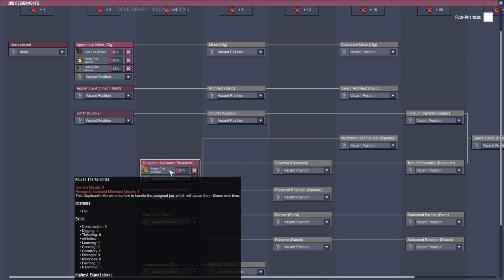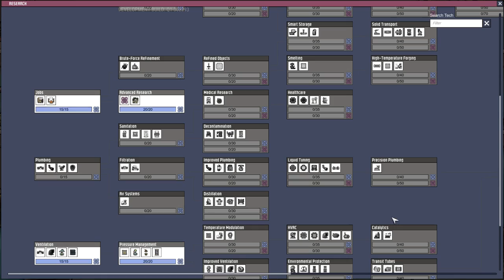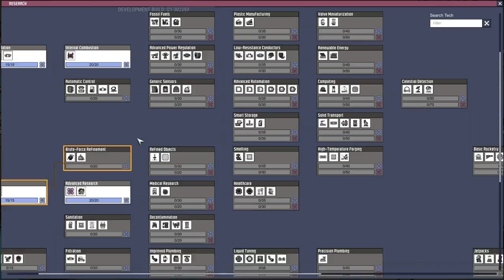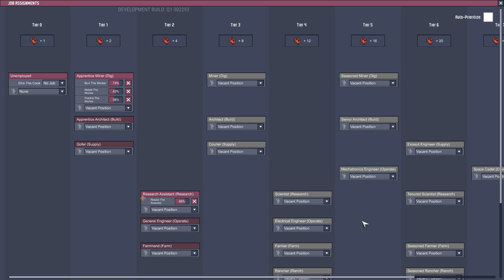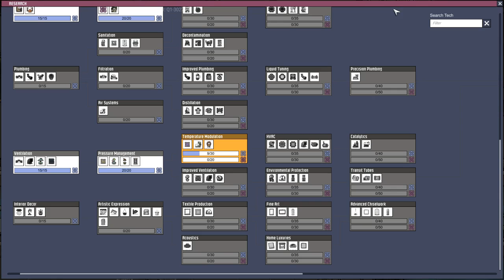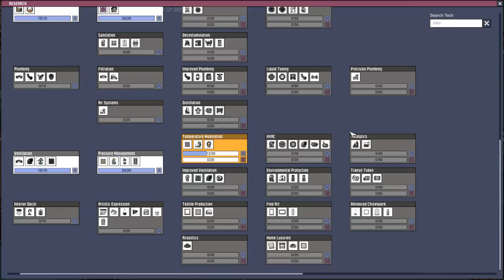La Survie Du Week-End(S04) - Ep #04(Oxygen Not Included/Problème d'eau/Cycle 8-11)